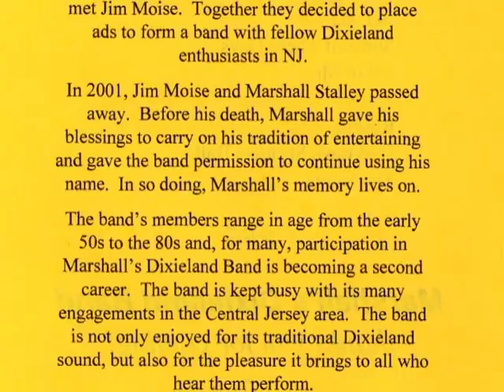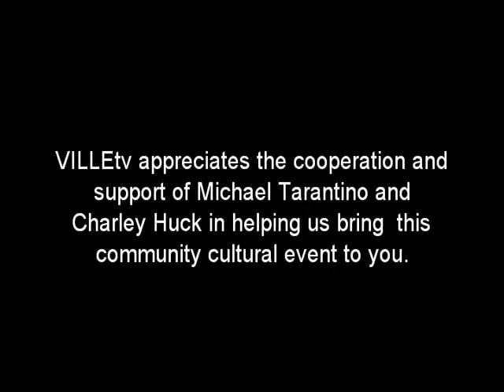Marshall's Dixieland Jazz Band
Marshall's Dixiland Jazz Band plays in downtown Somerville, NJ in an outdoor concert